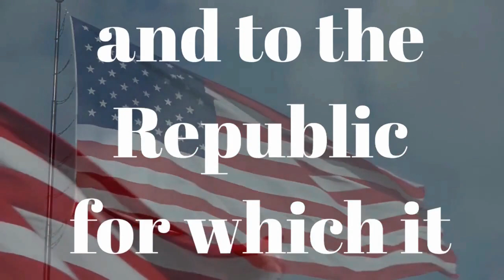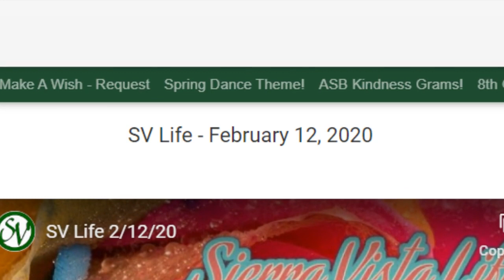SV Life Show 2/13/20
Plainsmen Progress Day!: Hey Plainsmen! This upcoming Tuesday is Plainsmen Progress Day! Students can stay after school from 1:06-2:10 to get some extra help from their teachers and make up missing assignments! Don't miss out on this opportunity if you know that you could boost your grades a bit or benefit from some extra help!

Spurs Hot Chocolate at Brunch for Having the Most Team Spirit Points: Congrats to Spurs for having the most spirit points! If you're on Spurs, come to Room 621 today at brunch for free hot cocoa.

Tortilla Activity: Come to the outdoor stage on today to throw heart-shaped tortillas at cupid to get candy! Please know that you are not permitted to eat the tortillas.  ASB hopes to see you there!

Healthy Lifestyles Club: Healthy Lifestyles Club is meeting Thursday, February 20th at lunch in room 615. Please join us to get a Strides for Wellness Challenge update, to get nutrition and fitness tips, as well as to help us finish our next Thoughtful Thursday video! Any and all who are interested in attending are welcome. See you then!

Safe School Ambassadors: Safe School Ambassadors - We have our next meeting on Wednesday, February 19th at lunch in the MPR. Please bring your food with you so we can get started right away because we have a lot to discuss! Thank you, as always, for all that you do to keep our students and staff safe at Sierra Vista!

8th Grade Grad Bash: 8th graders, don’t forget that this year's end of the year field trip will be to Universal Studios Grad Bash on Friday, May 22nd! It only costs $85 and you can still purchase your ticket at the ASB window through April 3rd. Please see Mrs. Terranova in room 621 if you have any questions.

Team rangers: Team Rangers would like to congratulate our Deputies of the Month, Claire Bomar, Natalia Rugelio, Yolette Linares, Jayden Hayes, Carlos Villa Moreno & Gabriel Villalobos. These students are respectful to their teachers, and are well liked by their peers and teachers. They always put forth 100% effort in all that they do, and they exemplify the Rangers’ motto of Courage, Integrity & Perseverance! It is an honor to have Claire, Natalia, Yolette, Jayden, Carlos & Gabriel on Team Rangers!

School Dance Theme Ideas: Our last dance of the year is coming up on March 27th, and ASB would like to take suggestions for different dance themes that you would like to see at our school. Please complete the google form by going to the sierra vista life homepage and clicking on "Spring Dance Theme" at the top. ASB appreciates your input.

Clubs and activities: Today in Clubs And Activities, we have hot cocoa in Room 621 today at brunch for the entire Spurs team, the videomaker club in room 501, and Plainsmen Pals in room 621 during lunch.